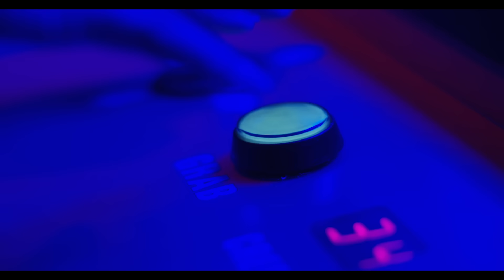Ayo & Teo - Better Off Alone (Video)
Ayo & Teo's Official Video for "Better Off Alone"

Directors - Derek King & Michael Wiley (Rock and Egg)
Producer -Tim Reis
Co-producer - Michael Tumey
Director of Photography- Josh Saideman
Gaffer- Joshua Cubas
key grip- Alex Peterson
Assistant Camera - Noah Osirich
2nd Assistant Camera - Haley Weatherington
Hair and make up- Nia Hariri
Production assistants - Darrius Davis, Greg Rosomme, Nyambi Gadson
Editors- Rock and Egg (Michael Wiley and Derek King)
VFX - Rock and Egg (Derek King and Michael Wiley)
Additional vfx artist - Tim Daust
Location provided by- Chau Nguyen
Casting Director - Akini Jeffrey
Models - @_k.marie_ , @riceg0d
Special thanks - Encyclomedia Atlanta
Commisssioner - Saul Levitz

A Rock and Egg x Media Team production